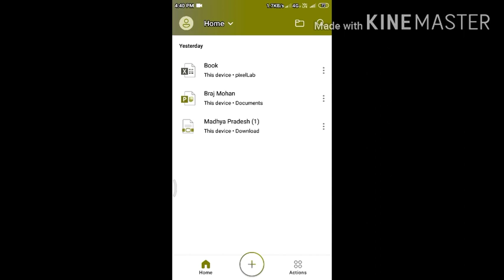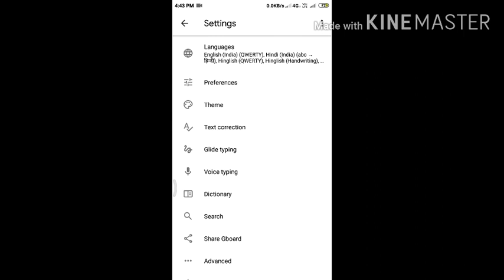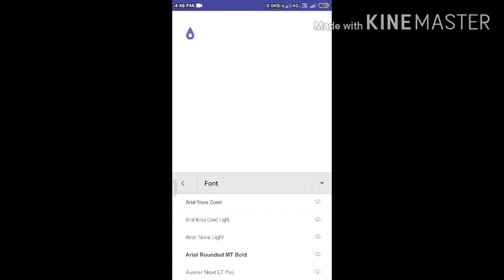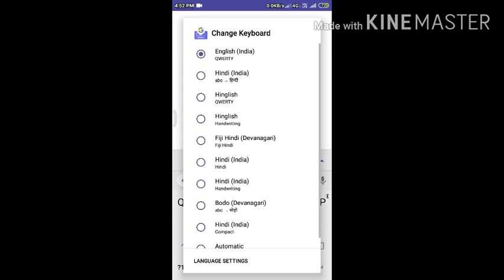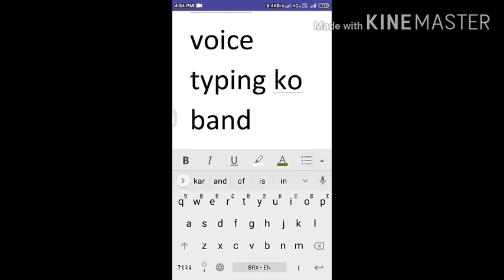Microsoft office me hindi font install Kaise karete hai | hindi tayping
Microsoft office me hindi tayping Kaise karete hai
mobile me hindi font install Kaise karete hai
hindi tayping Kaise karete hai
word me hindi font install Kaise karete hai
Excel me hindi font install Kaise karete hai,

microsoft office
office 365
outlook 365
microsoft 365
onenote
o365
excel online
microsoft office 365
microsoft online
visio
office 2016
microsoft word online
ms office
microsoft powerpoint
ms word
microsoft visio
office 2010
microsoft toolkit
onenote online
office 365 home
microsoft office 2010
microsoft publisher
office 2013
microsoft outlook 365
windows 365
microsoft planner
microsoft office online
microsoft office for mac
word 2016
office 365 business
microsoft 360
office 365 student
ms teams
microsoft onenote
office 2007
microsoft office 2013
word office
ms office 2016
visio online
grammarly for word
outlook 360
office for mac
ms office 2019
sharepoint online
exchange online
ms word online
ms office 2007
office 365 personal
microsoft office suite
microsoft office student
office 356
word 2013
microsoft sway
microsoft office 2018
ms365
office professional plus 2019
office 365 business premium
microsoft word 2007
office word
word 2007
ms visio
microsoft word for mac
word 365
microsoft excel online
excel 2016
powerpoint viewer
office 365 online
onenote 2016
ms office 2010
office 2019 professional plus
word for mac
ms powerpoint
word excel
microsoft word 2016
powerpoint 2016
0ffice 365
office 365 education
word microsoft
excel 2010
office 365 business essentials
windows office
onedrive 365
office 2019 mac
office home and business 2019
office professional plus 2016
ms word 2007
microsoft office professional plus 2016
microsoft 365 business
microsoft office picture manager
office for students
microsoft home use program
microsoft office 2019 professional plus
microsoft suite